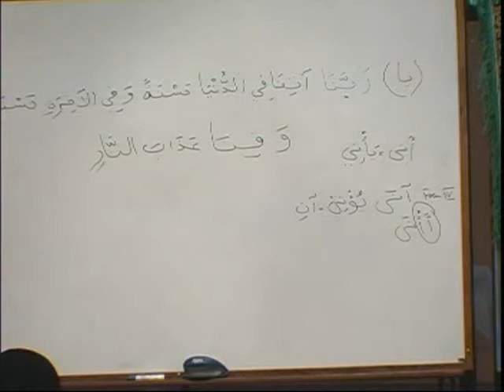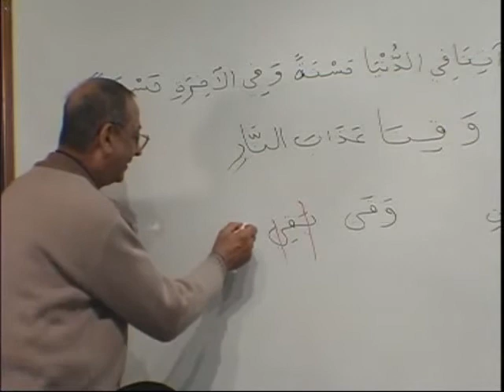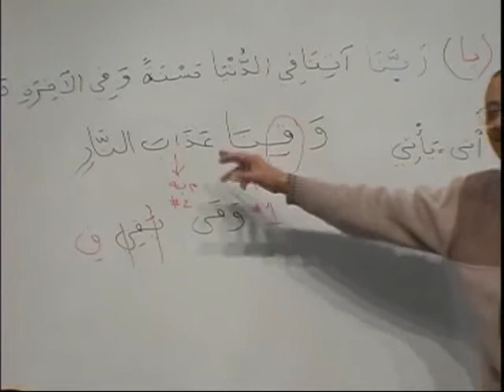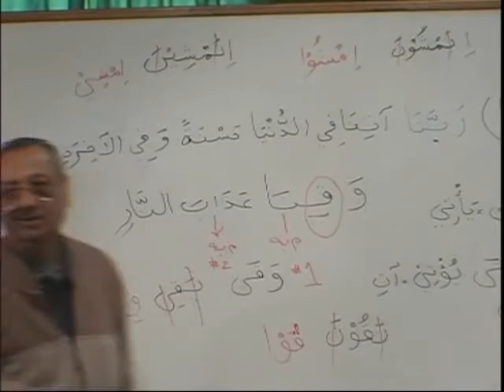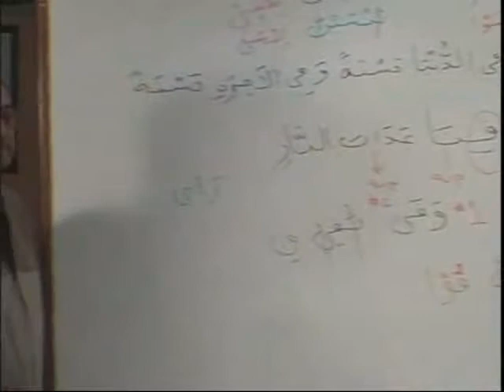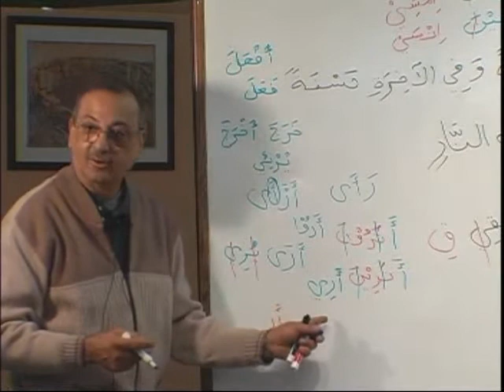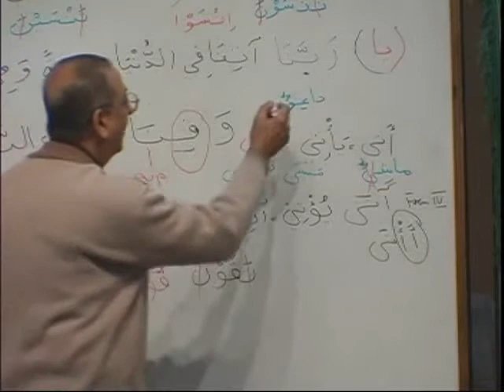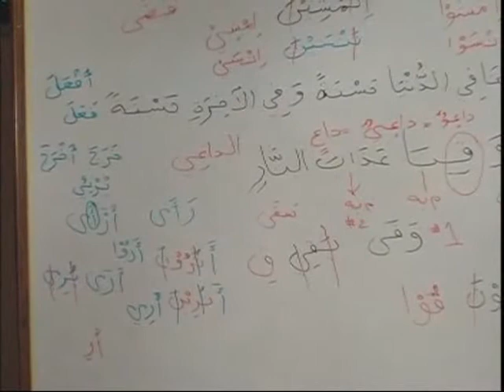MAV BK2 DVD14 PARTB3